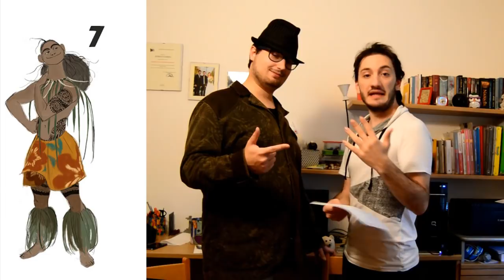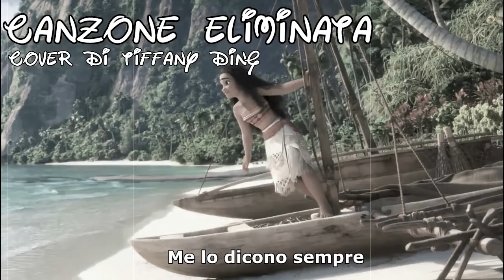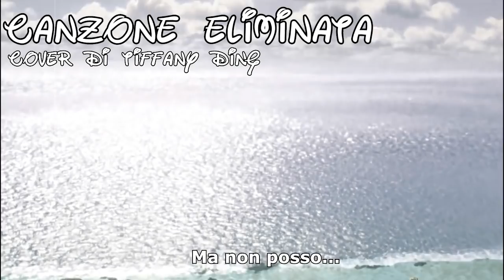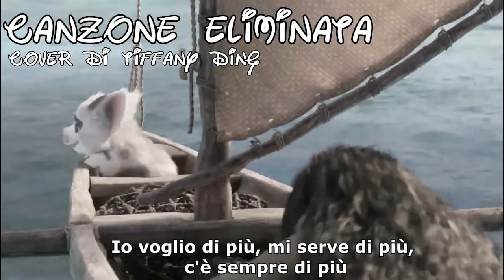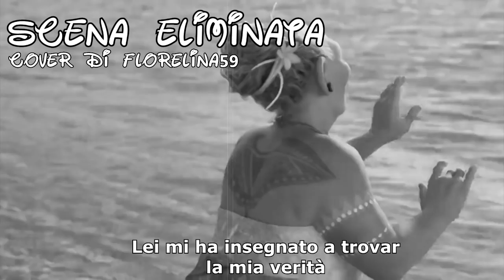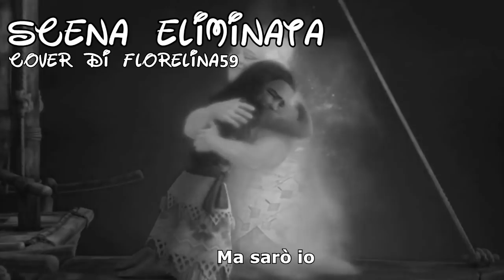100 curiosità su Oceania - Disney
100 curiosità su Oceania (Moana) fatte da 151eg!
I classici Disney hanno fatto la storia del cinema. Una lunga saga di film su cui c'è sempre tanto da dire. Curiosità, cose che non sai o che non sapevi, misteri e coincidenze. Spero che la rubrica vi piaccia e ditemi quale volete che sia il prossimo film!

Il mio lavoro dipende da voi!

Io ho adorato Oceania. Sono l'unico ad aver notato la coincidenza fra Oceania e Alola?